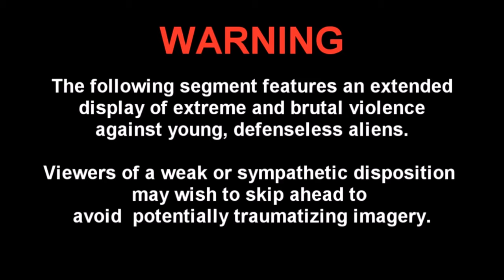Beaglerush Live & Impossible Best Moments - 2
Highlights from the Live & Impossible XCOM series by Beaglerush. All I did were cutting and putting different clips together.